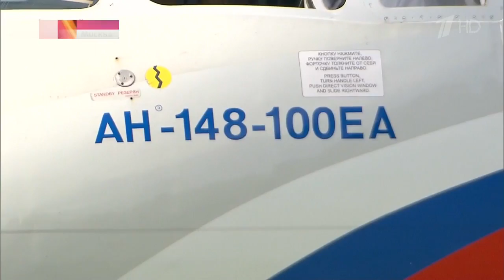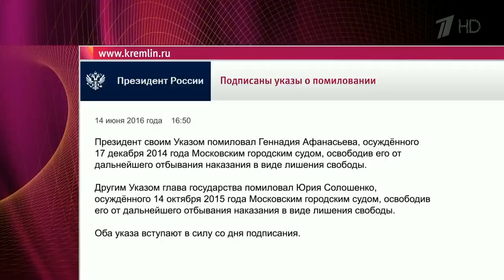Четверо человек освобождены из колоний и СИЗО в России и на Украине